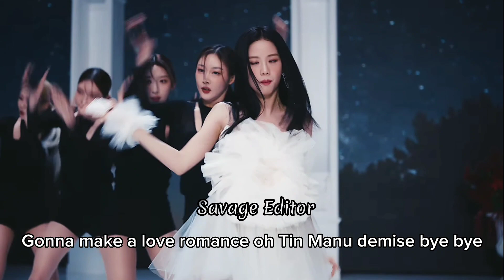Jisoo Flower 꽃 but it's capcut auto lyrics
Ib: @FairyMuchii1234 💙